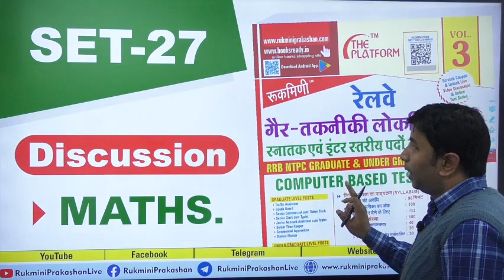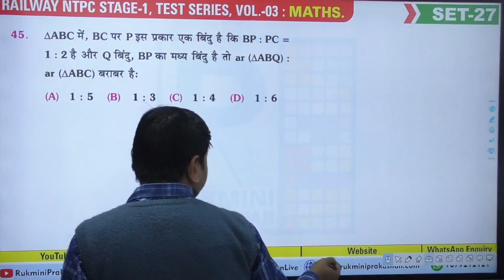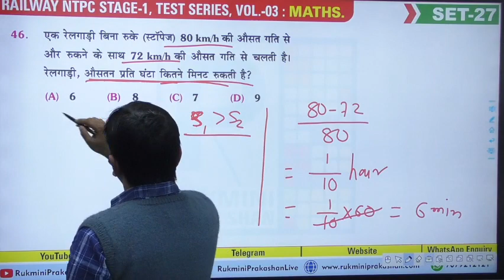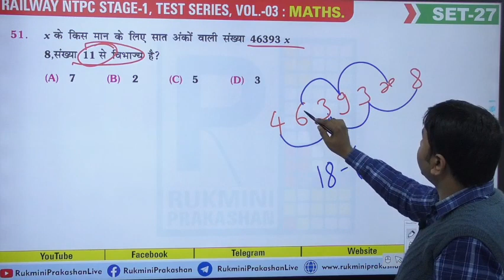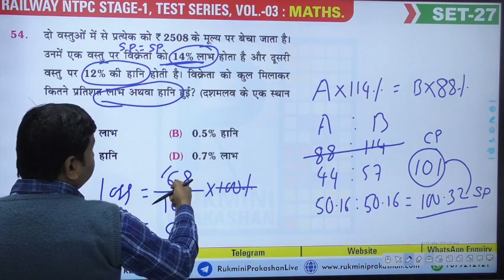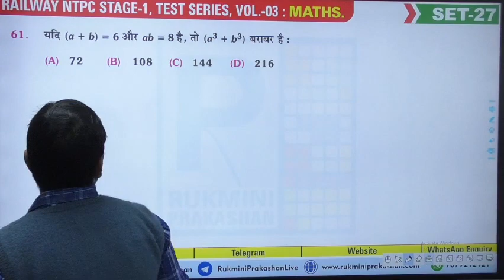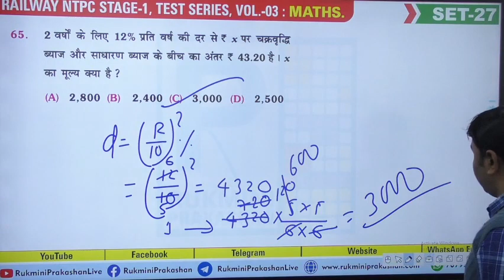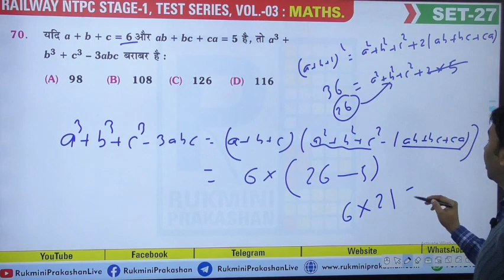SET-27👉 Maths. 🔴 Railway NTPC Test Series Vol.-03 : Video Discussion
SET-27👉 Reasoning 🔴 Railway NTPC Test Series Vol.-03 : Video Discussion